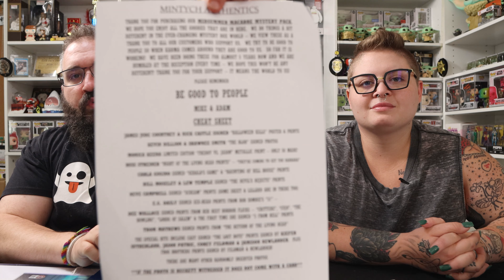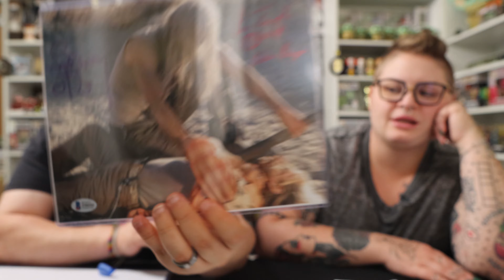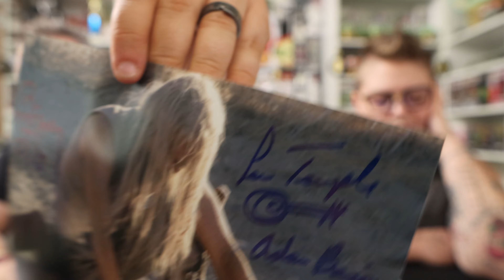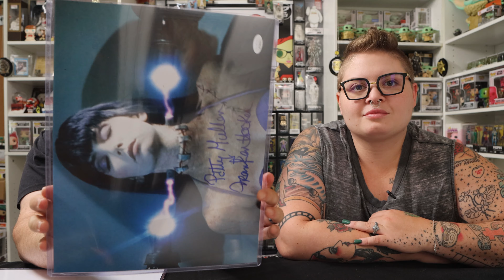Mintych Authentics Midsummer Macabre Horror Autograph Mystery Box Pack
Mintych Authentics MIDSUMMER MACABRE MYSTERY PACK

Hope you enjoy this unboxing video featuring the Midsummer Macabre Mystery Pack from Mintych Authentics.

Not USPS?
Box Pop N Beauty YouTube
7561 Crater Lake Hwy 503101

Outlaw Hobbies - BOXPOP10
Zompire - BoxPopBeauty10